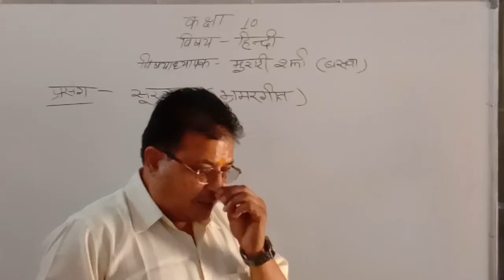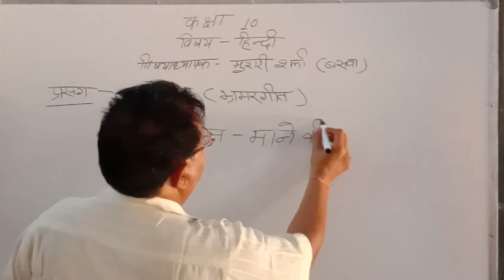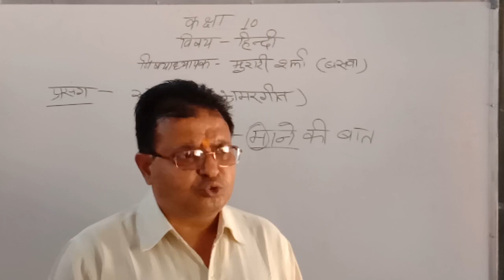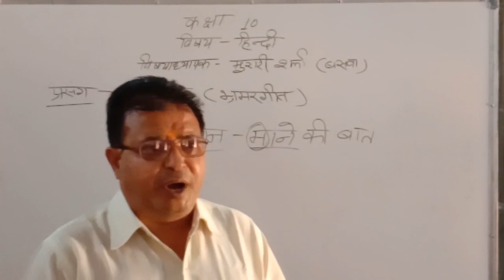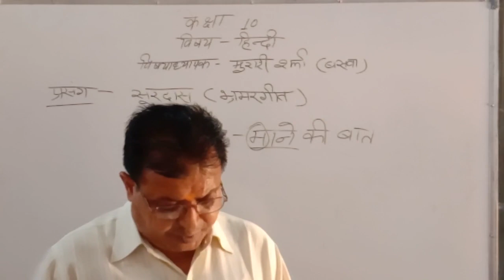Hindi by murarilal sharma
कक्षा-10 , प्रसंग - सूरदास(भ्रमरगीत)